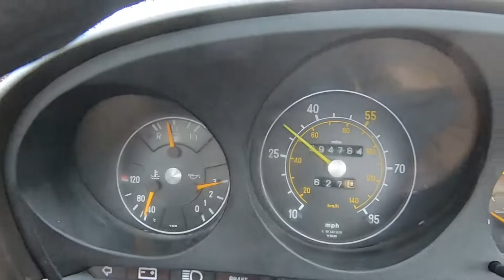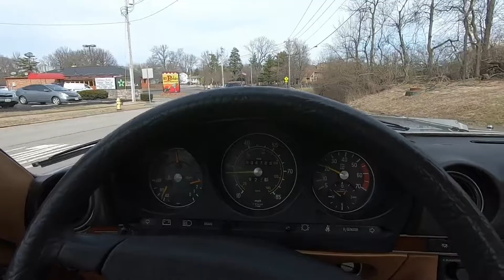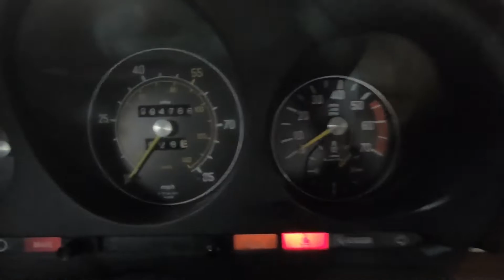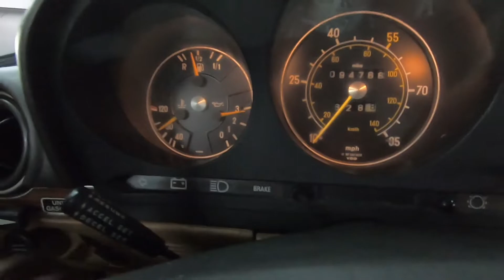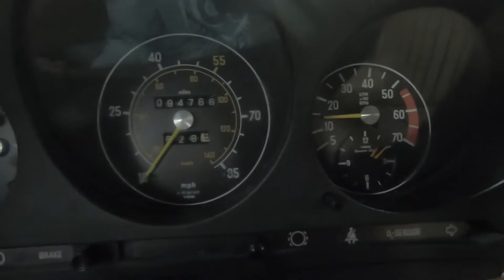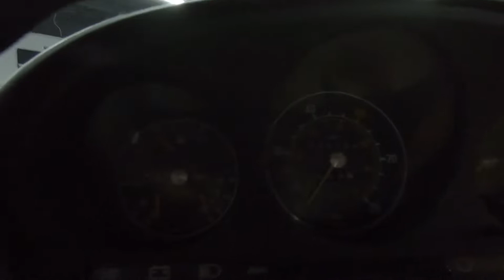1980 Mercedes Benz 450SL - Excellent Condition, 94,770 Miles, Both Tops - Seven Hills Motorcars